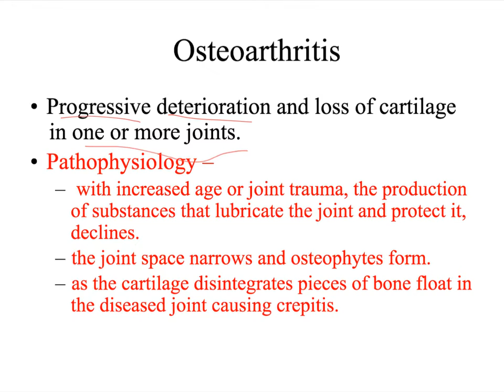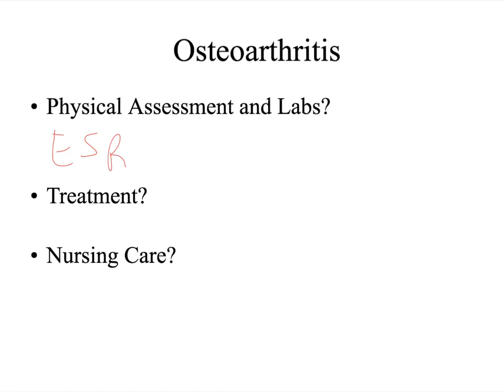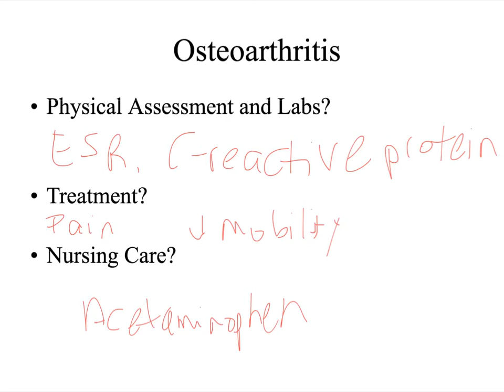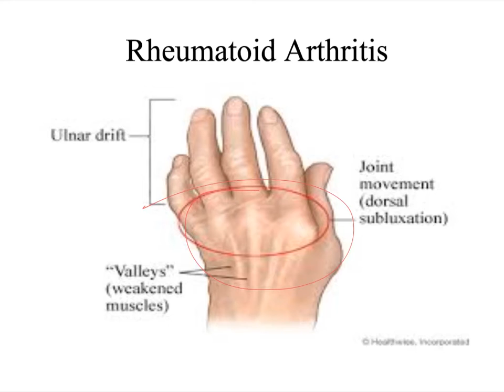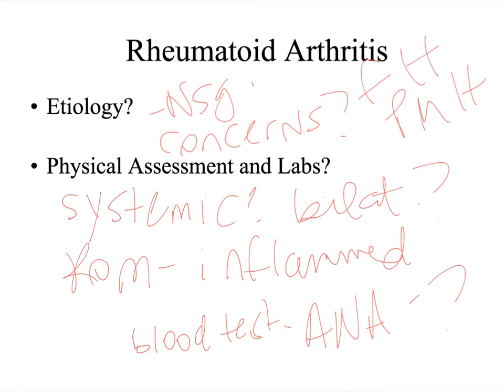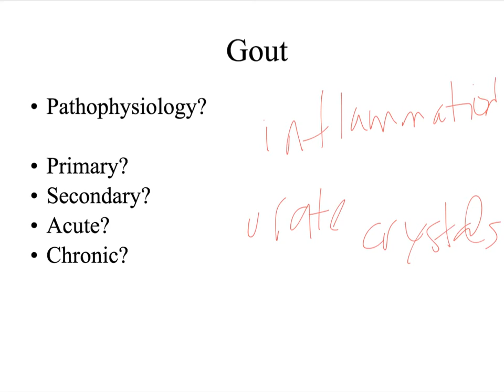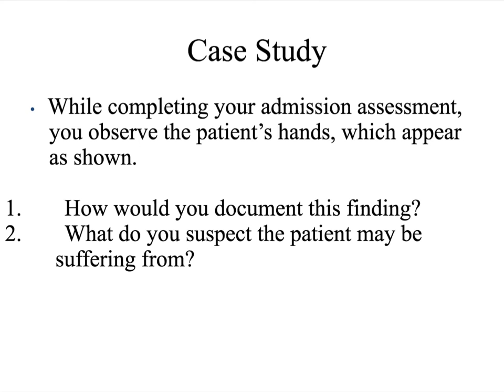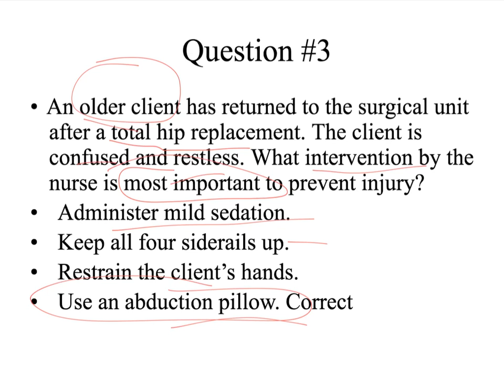Made with Explain Everything™ Interactive Whiteboard